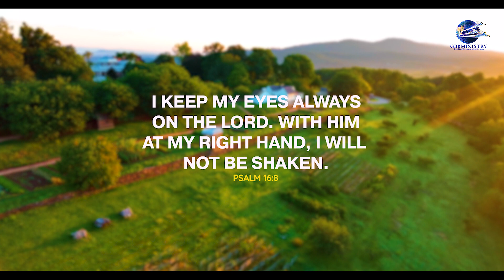101 Ways To Stop Worrying & Start Living Day 38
101 Ways To Stop Worrying & Start Living Day 38